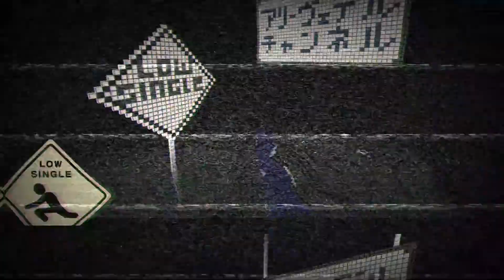#51【 DIVINITY ORIGINAL SIN ENHANCED EDITION ディヴィニティ オリジナルシン 】実況 鉱山の死者開放 死の騎士から逃亡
鉱夫の死体を操った連中はやはり無原罪教団だった！！死者の冒涜など許さん！！と思ったら無敵の死の騎士に出会ったもんだから、冒涜どころじゃなく一目散だよ！！